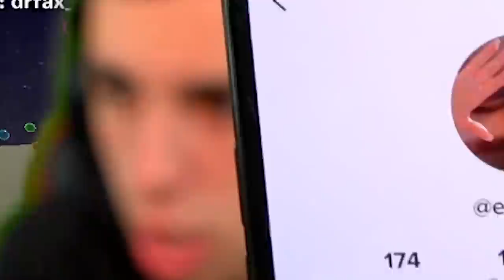Encuentro a CHICA INTERESADA en Fortnite!!🥵😍(LIGA CONMIGO!)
En este video encuentro en duo random a chica interesada en fortnite y liga conmigo? Yo estoy flipando porque es un videazo increible!!